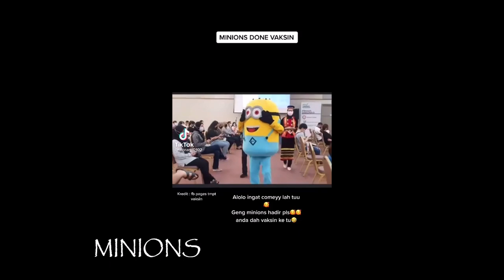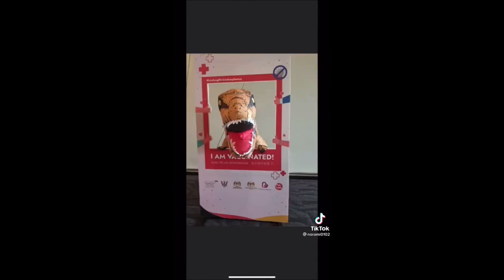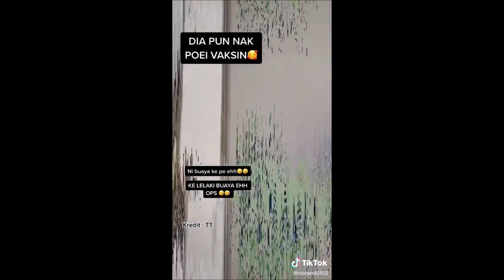Gelagat Rakyat Malaysia Cucuk Vaksin.. Yang Last Tu Paling Rare...